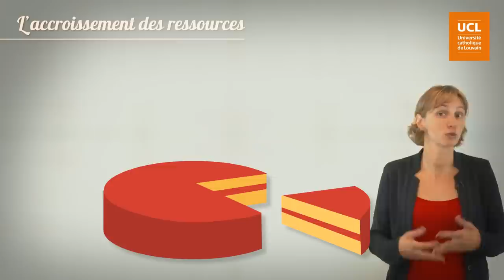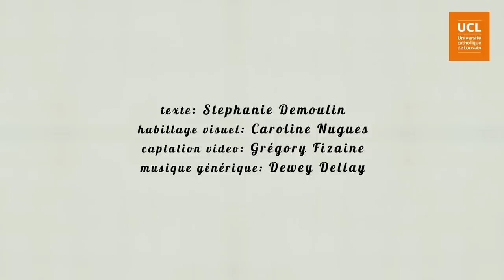39. L'accroissement des ressources